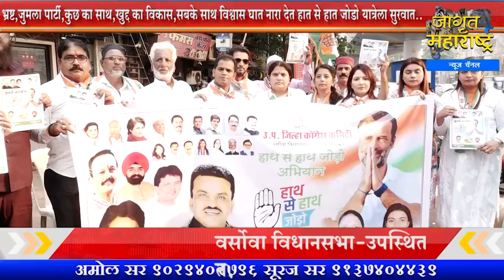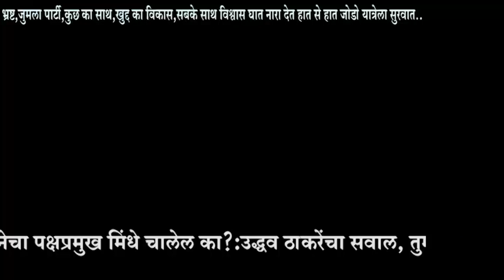Mumbai Ward61कुछ का साथ,खुद्द का विकास,सबके साथ विश्वास घात नारा देत हात से हात जोडो यात्रेला सुरवात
पहाजागृत आणि व्हाजागृत Live:Anand Nagar Jogeshwari Ward 61 Jay Gupta News Nafrat Chhodo Bharat Jodo Yatra News

सहकार्य करा.
Bank Name: CORPORATION BANK
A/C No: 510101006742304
A/C Holder Name: JAGRUT MAHARASHTRA NEWS CHANNEL
IFSC Code: CORP0003334
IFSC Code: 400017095